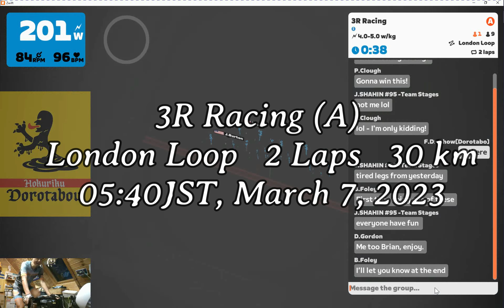3R Racing (A) London Loop 2 Laps 30 km 05:40JST, March 7, 2023